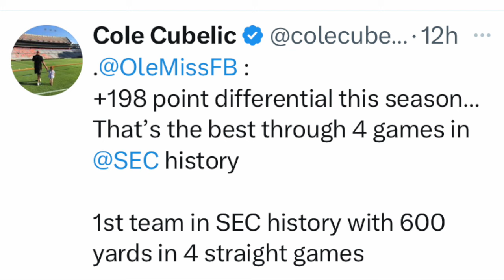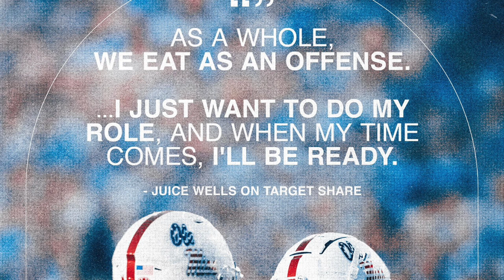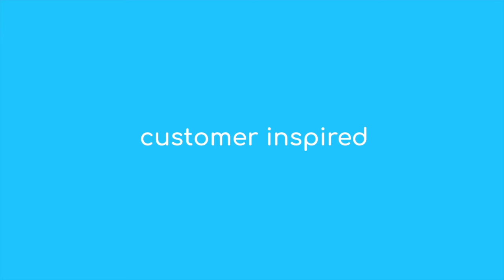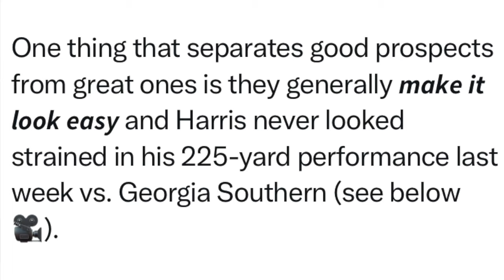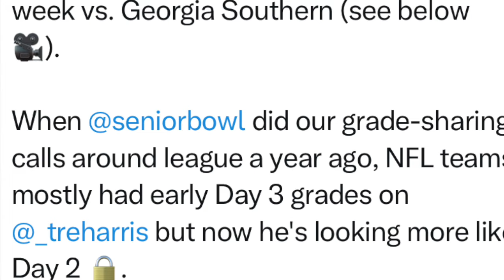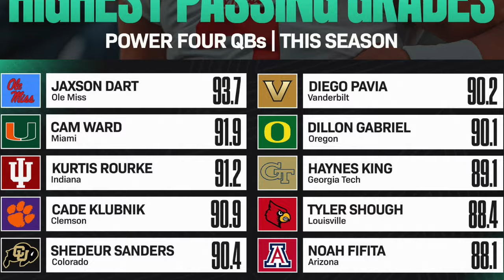Tre Harris is tracking to become the best Ole Miss WR ever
Who’s the best Ole Miss wide receiver of all-time?

AJ Brown came to mind first, right? Laquon Treadwell popularized No. 1 as THE Ole Miss wide receiver number. Elijah Moore? Shay Hodge? Donte Moncrief

Tre Harris is tracking to make a case as the very best of them all, especially if he helps lift the 4-0 Ole Miss Rebels to their first national championship since the 60s.

Welcome inside an all-new edition of Talk of Champions — powered, as always, by RiverLand Roofing and the Ole Miss Spirit. Visit them online at RiverlandRoofing.com.

The Ole Miss Spirit is running a promotion over at OMSpirit.com this week. That’s code REBS at OMSpirit.com to get 50 percent off an annual subscription.

No. 6 Ole Miss hosts 2-2 Kentucky Saturday at 11 a.m. CT on ABC. Kentucky has already played two SEC games — against South Carolina and Georgia. The Wildcats lost both games.